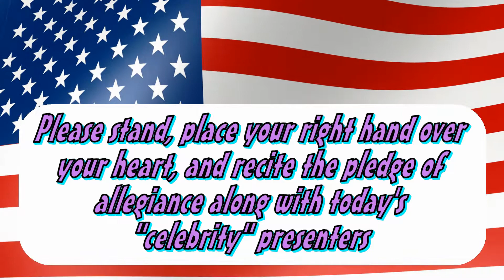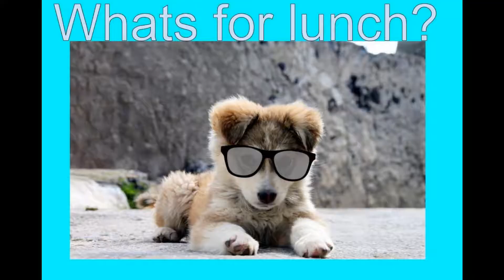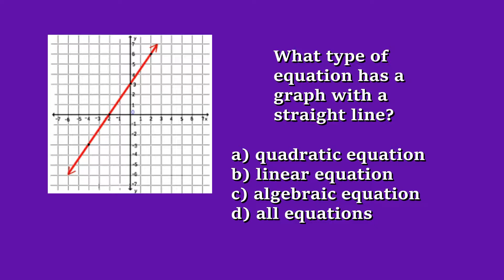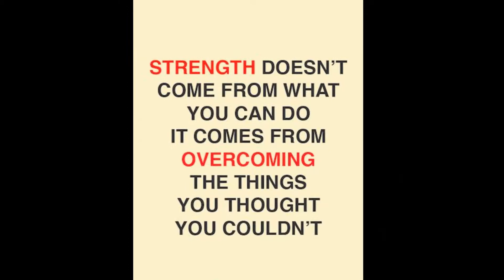4 25 Broadcast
Music Credits

"Strong Ones" performed by Armin van Buuren feat. Cimo
Frankel. From the album Strong Ones, Armada Music, 2015.

"The Imperial March" performed by the London Symphony Orchestra. Composed by John Williams. RSO Records, 1980.